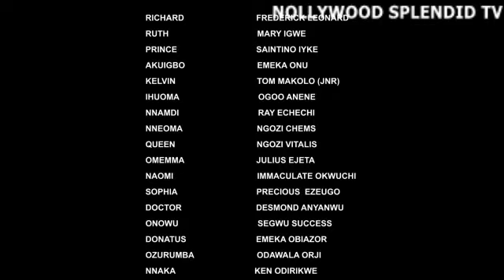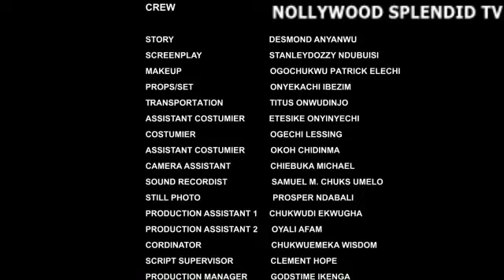The step son who the family rejected ended up becoming the chief corner stone 2 || Nigerian Movie